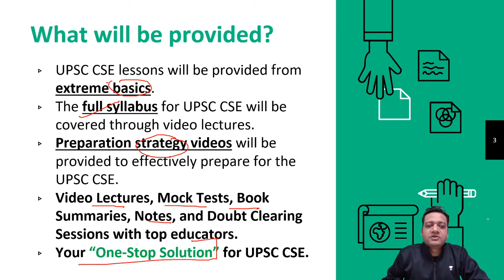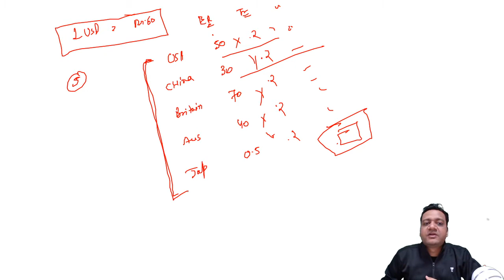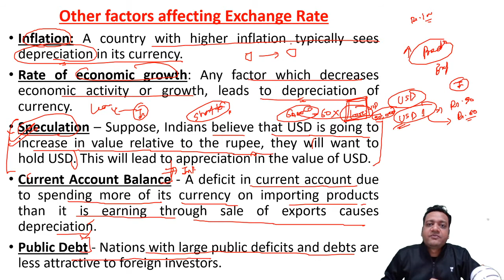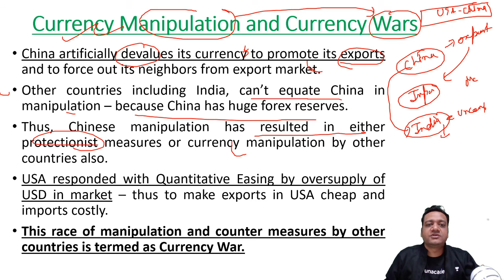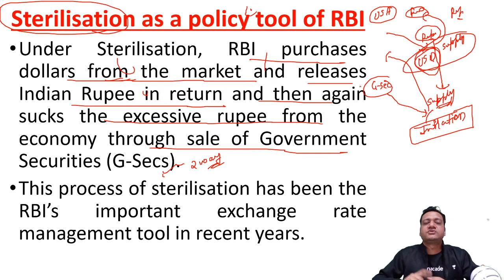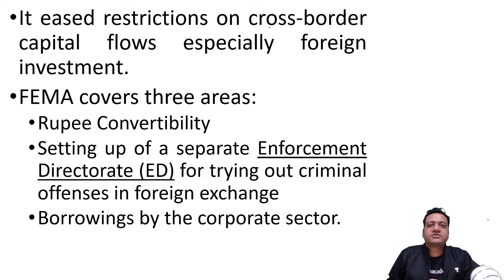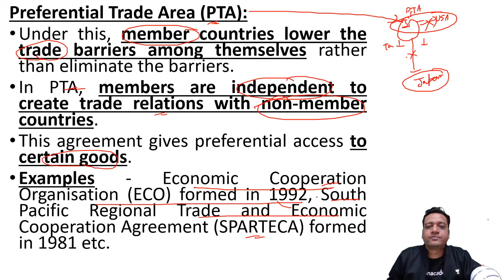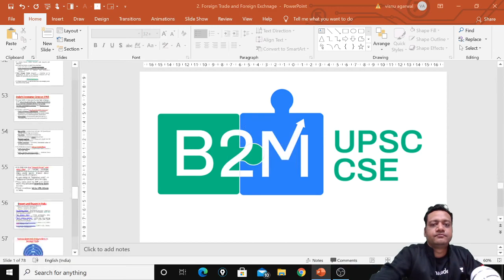L9 - Foreign Trade And Foreign Exchange | Economics | Crack UPSC CSE 2020 | Vishnu Agarwal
In this session, Vishnu Agarwal will be discussing the Foreign Trade And Foreign Exchange for UPSC CSE/IAS Students are requested to watch the entire session for better understanding.

Vishnu Agarwal and more top educators are teaching live on Unacademy.

Unacademy Subscription Benefits:

1. Learn from your favorite Educators
2. Dedicated DOUBT sessions
3. One Subscription, Unlimited Access
4. Real-time interaction with Educators
5. You can ask doubts in the live class
6. Limited students
7. Download the videos & watch offline